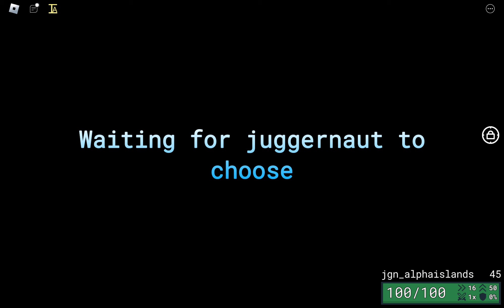|| Most Fun fully Game || [Roblox] {Item Asylum} Part 2